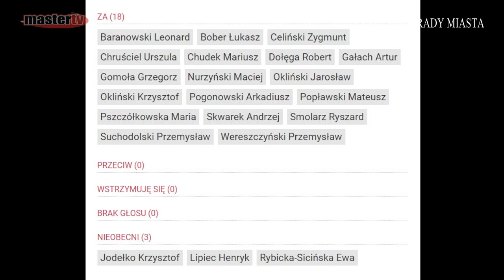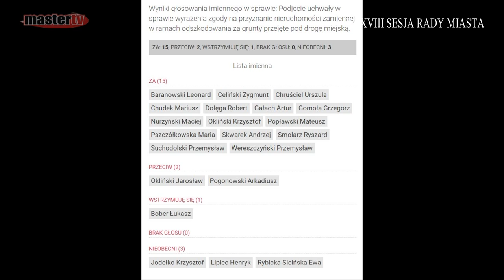MASTER TV ŁUKÓW - XXXVIII Sesja Rady Miasta cz. 3